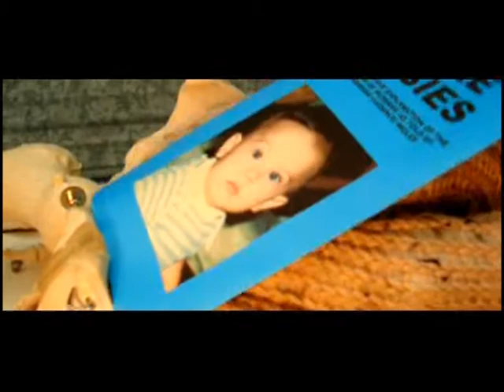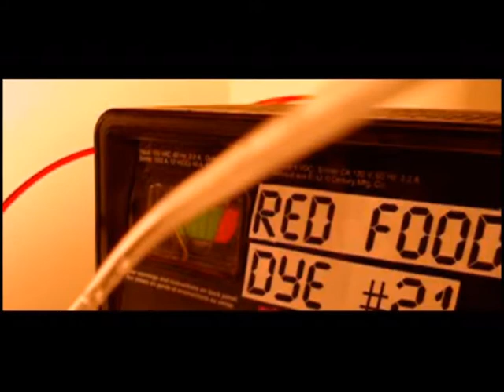Matt Turner - Question One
A shady character finds a peculiar web video that explains how he was created.